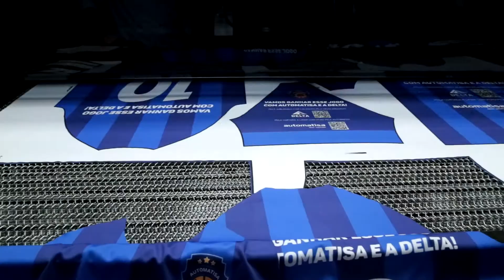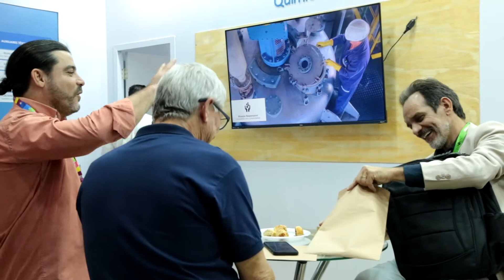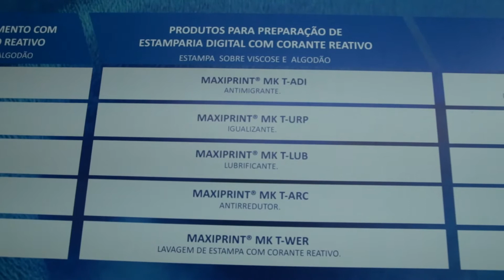Febratex 2022 - Primeiro dia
A Febratex maior feira das Américas e uma das maiores do mundo no segmento têxtil, iniciou nesta terça-feira, 23 de agosto, no Parque Vila Germânica, em Blumenau, Santa Catarina, e vai até próxima sexta-feira, dia 26. 🚀

No primeiro dia, o número de visitantes já superou as expectativas. A previsão da organização é que a feira movimente R$ 2 bilhões em negócios.

Um dos expositores é a Colorgraf. Entre uma série de novidades, a empresa levou à feira a coleção Herbarium, que chega com o propósito de transformar e expandir por meio do amor as plantas.

A MK Química é especialista no fornecimento de insumos para a indústria têxtil, desde as etapas de preparação, passando pelo tingimento até o acabamento final.

Através da Unidade de Negócios de Especialidades para Têxtil, busca atender as necessidades específicas das empresas do setor, com produtos de qualidade, uma logística adequada e uma assistência técnica comprometida com seus clientes.

Para esta edição da Febratex, a empresa destaca a sua linha de produtos para estamparia digital, que em 2022 entrou no portfólio de soluções para o segmento têxtil.

A Brastema destaca a máquina de peça pronta, que, além de produzir artigos completamente acabados, sem necessidade de costura, tem uma pegada sustentável através do conceito zero waste.

Ficha técnica:
Direção e Edição: Luís Vieira
Câmeras: Luís Vieira
Assistente de Produção: Simoni Jaroszeski
Pós: Kharina Lopes
Fábio Mentz Scherer
Realização: Revista Tecnicouro